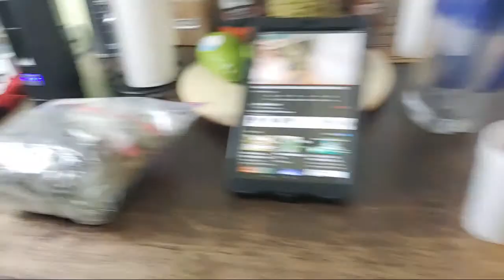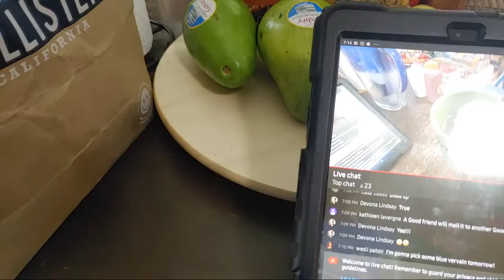Health Benefits Of BLUE VERVAIN | VERVINE TEA BENEFITS | HELPS FIGHT INSOMNIA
Today I wanted to look at the healthbenefits of the plant called bluevervain many people may not even know that this plant exists and call heal you of a number of different maladies. From eliminating viruses from your body to curing insomnia, Blue Vervain is worth checking out asap.
See how I use this herb to make a powerful and therapeutic tea on this video.